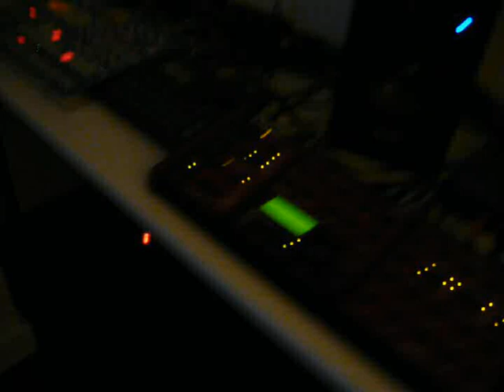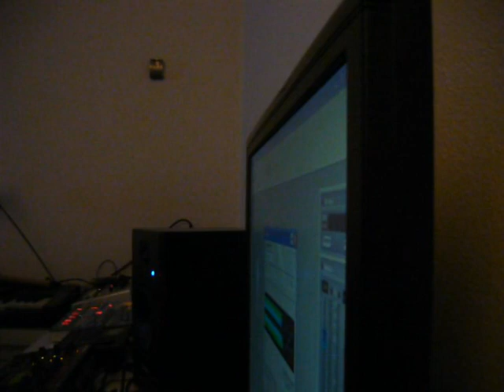fucked up by yourself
jvgmidi livejam